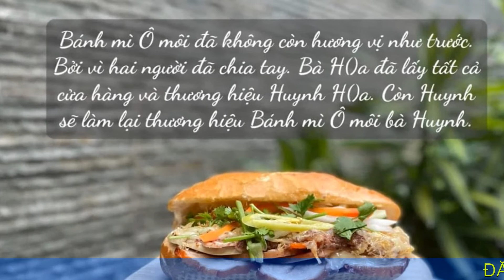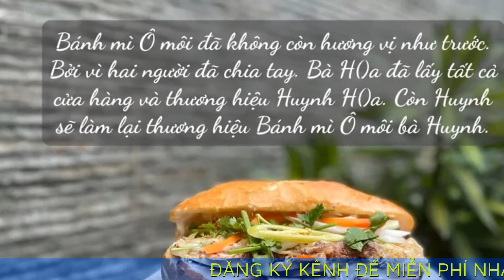Dòng người chờ mua ổ bánh mì đắt nhất Sài Gòn trước tin bánh mì ô môi ‘chia tay’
Một tiệm bánh mì Sài Gòn trong ngày đầu khai trương khách đến mua kẹt cứng cả con đường từ sáng đến chiều. Dư luận xôn xao vì phía trước tiệm dán bảng thông báo tiệm được tách ra từ thương hiệu bánh mì Huynh Hoa (hay còn gọi là bánh mì Huỳnh Hoa hoặc bánh mì ô môi) nổi tiếng, .

“Bánh mì ô môi đã không còn hương vị như trước. Bởi vì hai người đã chia tay. Bà Hoa đã lấy tất cả cửa hàng và thương hiệu Huynh Hoa. Còn Huynh sẽ làm lại thương hiệu bánh mì ô môi Bà Huynh”, dòng thông báo trên fanpage của tiệm bánh mì Bà Huynh đang gây xôn xao mạng xã hội. Người trong cuộc nói gì?

58.000 đồng/ổ vẫn 'bằng mọi giá phải mua cho được”

Hơn 15 giờ, phía trước tiệm bánh mì ô môi Bà Huynh là hàng dài “cả cây số” shipper, khách đứng chờ mua. Trong ngày đầu khai trương, chủ tiệm chơi lớn “mua 1 tặng 1”, dù giá ổ bánh mì lên tới 58.000 đồng nhưng người đến mua vẫn kẹt cứng đường số 4, Phường 4, Quận 3 (TP.HCM), quyết mua cho bằng được. Bên trong tiệm, hàng chục nhân viên mặc đồng phục chỉnh tề, tất bật cho ra lò từng ổ bánh mì cho khách “không kịp thở”.

Khuyến mãi lớn cùng với những dòng thông báo được dán phía trước tiệm bánh: “Chúng tôi không phải là tách ra từ Huỳnh Hoa”, “Bánh mì ô môi Bà Huynh (gốc Huỳnh Hoa) khiến cho nhiều người không khỏi tò mò về mối quan hệ giữa 2 tiệm bánh này.

Trong hàng dài người xếp hàng, phía giữa hàng có bà Lưu Thị Kim Hoa (56 tuổi, ngụ Quận 1). Trưa nay, khi hay tin con gái thông báo có tiệm bánh mì Bà Huynh "tách ra" từ bánh mì Huynh Hoa (nhiều người đọc quen miệng thành Huỳnh Hoa) nổi tiếng mà cả gia đình mấy chục năm gắn bó, lại còn khuyến mãi lớn nên bà lập tức chạy đến để mua. Dù đã đợi hơn 30 phút nhưng người phụ nữ vẫn chưa mua được bánh, mắt liên tục dõi vào bên trong.

“Bánh mì Huynh Hoa đó giờ nổi tiếng quá rồi, đắt xắt ra miếng nhưng miếng nào ra miếng đó. Nghe tiệm mới có khuyến mãi thì qua mua thôi, vì 2 mẹ con đều thèm lắm. Tôi cũng tò mò khi tách ra thì tiệm mới có ngon hơn tiệm cũ không nên phải ăn liền cho nóng”, bà nói.

Nhìn phía sau mình là cả một hàng dài người chen chúc nhau, xe cộ kẹt cứng chật vật qua lại, bà cho biết mình còn may mắn vì sắp được mua. Chưa mừng được bao lâu thì một nhân viên trong tiệm bước ra thông báo: “Anh chị ơi, hết bánh mì rồi! Mai anh chị ghé lại nhen tại khuyến mãi hết tháng lận. Mong anh chị thông cảm!”. Vừa lúc đó, chị Mai cũng là vị khách may mắn mua được 10 ổ bánh mì cuối cùng của tiệm, chị nhanh chân ra về.

Những người còn lại khi biết hết bánh thì nhanh chóng giải tán, tự nhủ hôm sau lại sớm hơn để mua, trong đó có bà Hoa. Tuy nhiên cũng có những người trụ lại, chen vào tiệm cố gắng mua bằng được “dù chỉ một ổ”.

Anh Nguyễn Minh Đại Hải (40 tuổi, Quận 4) cho biết mình “nhận nhiệm vụ” của bà xã đi mua bánh mì này vì biết được thông tin trên mạng, cỡ nào cũng ráng mua được nếu không là “không có đường về nhà”. Dù tiệm thông báo hết bánh, nhưng anh vẫn ráng chờ một xíu xem tình hình như thế nào.

“Bạn gái tôi ăn bánh mì Huỳnh Hoa đó giờ, đắt nhất Sài Gòn nhưng cũng ngon nhất. Nghe tiệm mới tách ra, cô ấy cũng muốn ăn thử xem có khác gì nhau không. Vị thì chưa biết nhưng nhìn là thấy y chang rồi. Một ổ 58.000 đồng mà được tặng thêm thì hời so với bình thường rồi”, anh nói.

Thấy nhiều người vẫn còn xếp hàng, chủ quán bánh mì đặt thêm một ít bánh cho những vị khách quyết tâm ở lại, những khách mới tạm thời không nhận thêm vì đã hết nguyên liệu. Chờ mãi một hồi, anh Hải cũng cầm trên tay được 2 ổ bánh mì và vui vẻ ra về.

Người trong cuộc nói gì?
Anh Trần Đạt (32 tuổi, chủ tiệm bánh mì ô môi Bà Huynh) cho biết trong ngày đầu tiên tiệm bán được 2.000 ổ bánh, bán từ 5 giờ đến 15 giờ hơn là hết sạch. Bản thân anh cũng khá bất ngờ vì nhận được sự ủng hộ quá lớn từ mọi người.

“Bánh mì của tôi chắc chắn ngon hơn bánh mì Huỳnh Hoa vì có bí quyết riêng. Sau tháng đầu khuyến mãi mua 1 tặng 1, sau đó tôi sẽ bán ổ lớn với giá 45.000 đồng, ổ nhỏ giá 35.000 đồng, đảm bảo hương vị không thua kém bất kỳ tiệm nào, mà giá còn rẻ hơn”, chủ tiệm khẳng định.

Nói về tin đồn bánh mì Bà Huynh tách ra từ tiệm Huỳnh Hoa, anh Đạt cho biết đây là sự thật. Theo lời chủ quán này, anh đã hợp tác làm ăn với tiệm Huỳnh Hoa nhiều năm, trong đó nhiều nguyên liệu do anh cung cấp.

“Tách ra cũng có nội tình bên trong nhưng nói chung Huynh, Hoa không còn gắn bó nữa. Bà Huynh là dì bên vợ của tôi. Tôi bức xúc nên ra bán luôn, cạnh tranh luôn không kiêng nể gì ai hết”, anh thông tin.
Trong khi đó, trao đổi với Thanh Niên, anh Nguyễn Quang Huy (chủ tiệm bánh mì Huynh Hoa) cho biết chưa muốn thông tin trong thời điểm này. Anh Huy cho biết trong tuần sau sẽ có trả lời chính thức cùng những hành động pháp lý đi kèm.